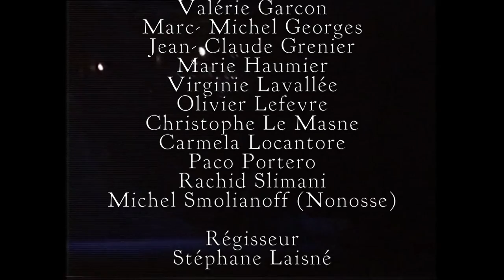MORITURI ou Les marins dans l’arène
Texte et Mise en Scène : Geneviève de Kermabon

Interprètes : Marie- Lou Cabral , Cyril Casmeze, Sandrine Dumas, Jade Duviquet, Philippe Gaillard, Valérie Garcon, Marc- Michel Georges, Jean- Claude Grenier, Marie Haumier, Virginie Lavallée, Olivier Lefevre, Christophe Le Masne, Carmela Locantore, Paco Portero, Rachid Slimani, Michel Smolianoff (Nonosse)

Décor et Costume : Laurence Forbin
Musique originale : François Dreno
Lumières: Pascal NoëlRégisseur : Stéphane Laisné
Direction de la Production: Jack Salom- La Gestion des Spectacles
Montage : Laura Lago - Frijolito Films